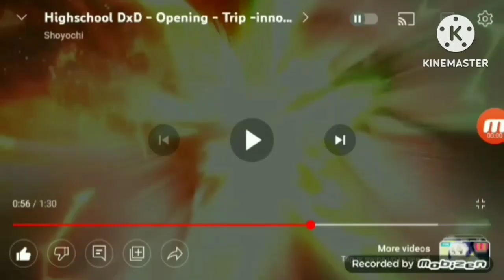Sam's Adventures of Shadow The Hedgehog part 1 (13+)